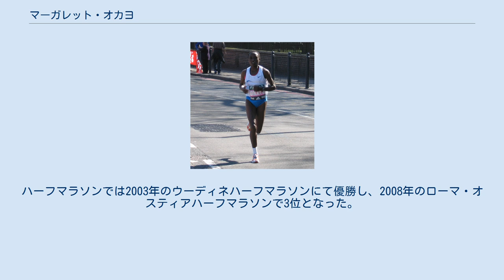マーガレット・オカヨ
マーガレット・オカヨ（Margaret Okayo、1976年5月30日 - ）はケニアの陸上競技選手。
ニャンザ州キシイ県マサバ出身のキシイ族。
ボストンマラソンをはじめメジャー大会で4勝を挙げるなど、マラソンで成功を収めた選手である。
 オカヨは9人兄弟の5番目の子どもに生まれた。
プライマリースクール時代の13歳から陸上競技を始め、1993年にセカンダリースクールを卒業した。
ナイロビへ居を移した後、1995年に刑務所職員として採用され、ケニアのトップランナーとしてのキャリアを歩み始めた。
 コーチのガブリエル・ローザにより素質を見出されてフィラに所属した後は、1年のうち数ヶ月間ブレシアに滞在して練習を重ねた。
1998年コモンウェルスゲームズ10000mで5位に入賞し、1999年世界ハーフマラソン選手権で13位となった。
 オカヨはニューヨークシティマラソン、ボストンマラソン、ロンドンマラソンのメジャー大会で4勝を挙げた。
このうちニューヨークシティマラソンでは2001年に2時間24分21秒の記録を残して優勝し、1992年にリサ・オンディエキが樹立した大会記録を19秒更新した。
2003年にはキャサリン・ヌデレバ、ローナ・キプラガトらを破って2度目の優勝を飾り、自身が持つ大会記録を2時間22分31秒まで縮めている。
 オカヨはミラノマラソン、ロックンロールマラソンでも優勝を重ねたが、女子マラソンケニア代表として出場した2004年のアテネオリンピックは途中棄権の結果に終わった。
ハーフマラソンでは2003年のウーディネハーフマラソンにて優勝し、2008年のローマ・オスティアハーフマラソンで3位となった。